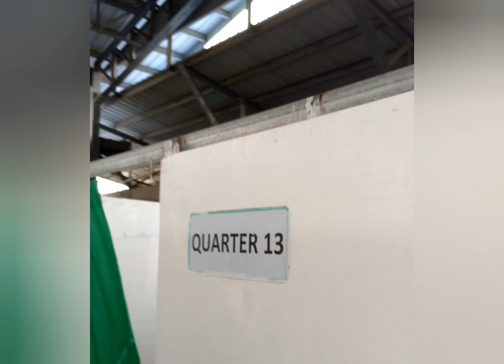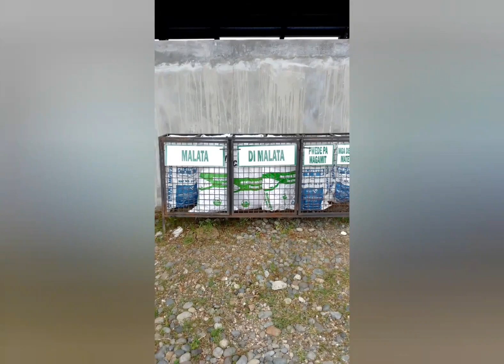ALABEL municipal evacuation center,brgy.Spring alabel sarangani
malawak at kumpleto,Isa sa ipinagmamalaki ko ,na may magagamit sa anumang sakuna na darating sa bayan namin